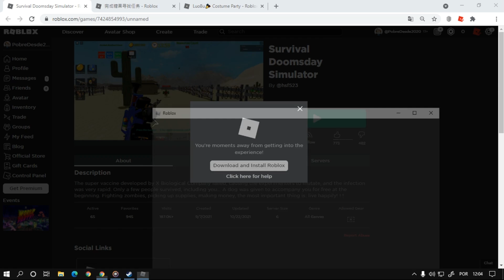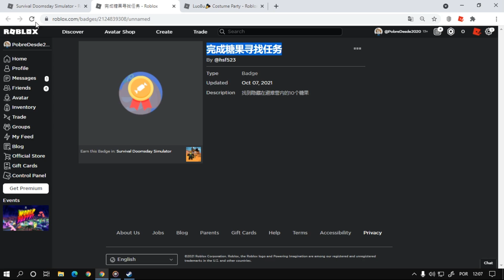Como Ganhar Badge [完成糖果寻找任务] Roblox Evento LuoBu🎉 Transformation Night